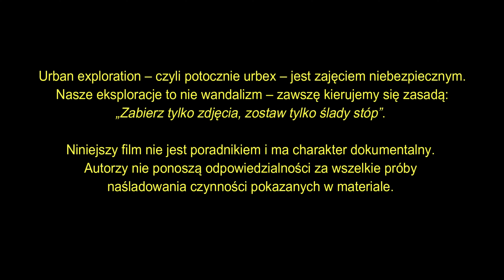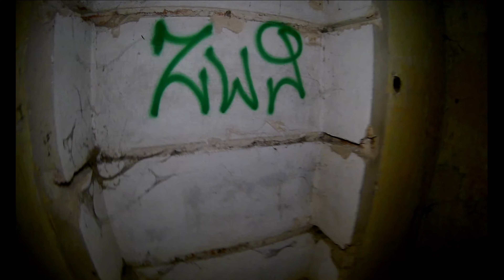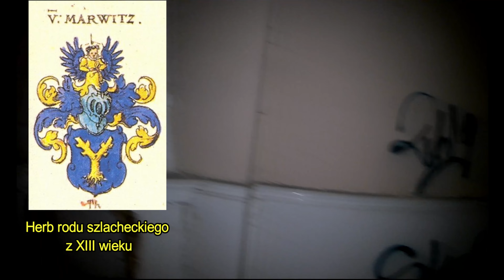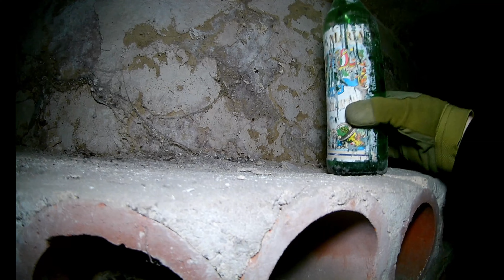Pałac neobarokowy z połowy XIX wieku - Amatorska Grupa Urbexowa A•G•U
⚠️ Prosimy nie podawać w komentarzach dokładnej lokalizacji prezentowanych obiektów! Please do not mention the exact location of the places presented in the video!

Informacje o pałacu:

Pałac został wzniesiony w pierwszej połowie XIX wieku przez rodzinę szlachecką, o której pierwsze wzmianki pojawiają się pod koniec XIII wieku! Budynek o dwóch kondygnacjach był kilkakrotnie razy przebudowywany przez właścicieli. Na dawnej fasadzie frontowej widniał herb rodu – ten sam, który pokazaliśmy w naszym materiale wideo.  W obrębie pałacu można również natknąć się na pozostałości po budynkach gospodarczych, chłodni, a także zaniedbany park. Obiekt stale zmieniał lokatorów – ostatni właściciel szlachecki zmarł w 1945 roku. Po wojnie pałac został przejęty przez ówczesne władze komunistyczne, które przekształciły go w PGR. W latach 90 ubiegłego wieku został zakupiony przez prywatnego inwestora, po którym to rzekomo nie pozostał żaden ślad – nawet władze samorządowe nie są w stanie go odnaleźć.  Obecnie budynek jest w stanie postępującej ruiny, chociaż na archiwalnych zdjęciach z okolic roku 2010 był jeszcze w zadawalającym stanie.

Muzyka użyta w materiale/Music used in the video:
Intro Wykonanie/Performed by: CO.AG Music (track used with the owner’s consent)